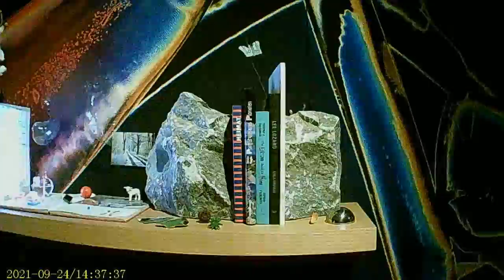camcorder vlog ♡ pipilotti rist: big heartedness, be my neighbor at the geffen contemporary at moca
little trip to see the pipilotti rist: big heartedness, be my neighbor exhibition at the geffen contemporary at moca in los angeles, calif. w/ my sibling ruthie ♡

shot on my children's camcorder